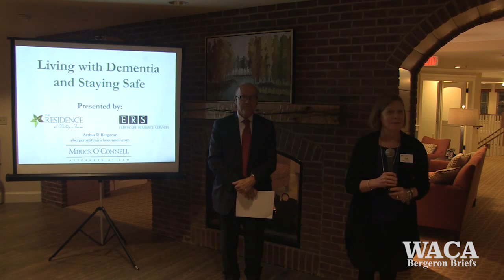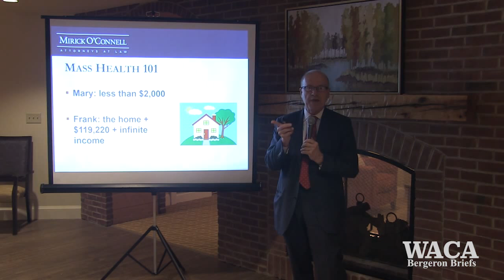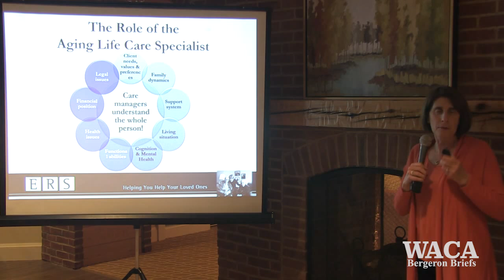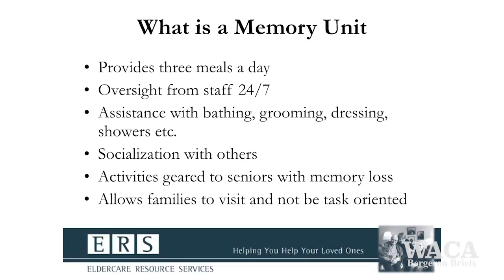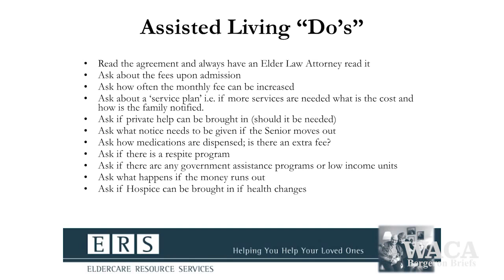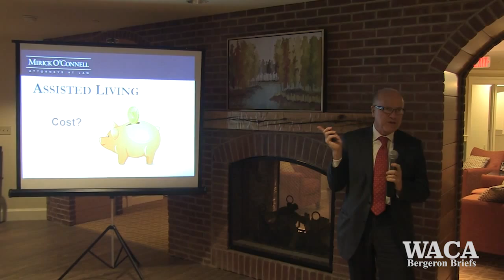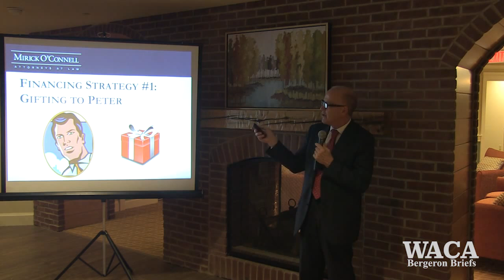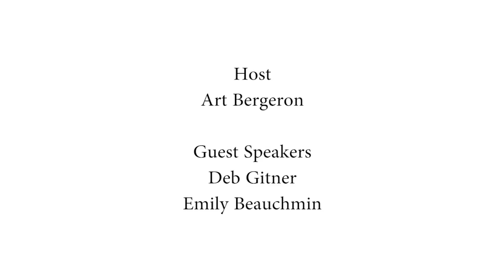Bergeron Briefs - Living with Dementia and Staying Safe - Hopkinton